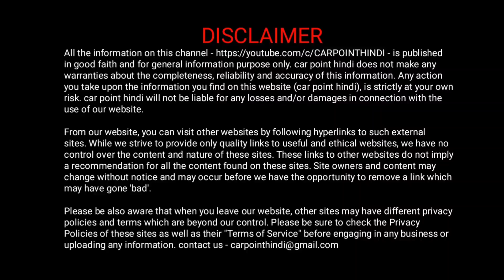5 साल बाद भी इंजन इतना साफ कैसे ? 😯 || engine cleaning secret of my car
(paid links)

for Amazon
SIAGO by Tantra Swing  Phone Holder

carpointhindi carpointhindi